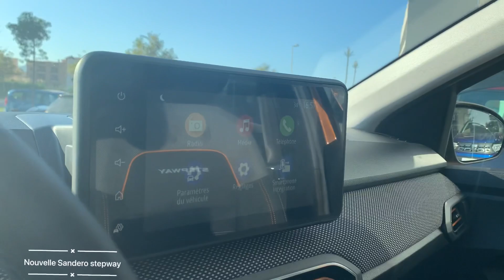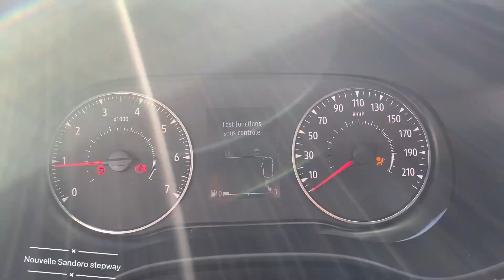Nouvelle sandero stepway 2022 orange - Visual Review!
Motorisation 1.5 dci 95 et 102 ch
                         1l tce essence 100 ch bva/bvm

Signature lumineuse à LED
Feux de jour allumage automatique
Jantes
Calandre avec inscription "Stepway"
Boucliers avant/arrière
Ski avant / arrière chromé
Poignées de porte extérieures
Rétroviseurs extérieurs
Barres de toit longitudinales
Equipements et options
Barres de toit longitudinales modulaires (gris quartz)
Inscription "Stepway" sur barres de toit
Peinture métallisée
Contours des aérateurs
Poignées d'ouverture portes intérieures
Volant soft feel
ABS (Anti-lock Braking System) & AFU (assistance freinage urgence)
ESP (Electronic Stability Program) + HSA (Aide au démarrage en côte)
Airbags frontaux
Airbags latéraux avant
Aide au parking arrière
Caméra de recul
Roue de secours complète

Régulateur et limiteur de vitesse
Projecteurs antibrouillard
Equipements et options
Rétroviseurs extérieurs réglable électriquement
CONDUITE ET APPAREILS DE CONTRÔLE

Climatisation automatique + Détecteur de pluie
Condamnation des portes électrique avec télécommande à radiofréquences
Condamnation automatique des portes en roulant
Pack: Carte mains libres + frein de parking électrique + accou- doir central
Lève-vitres avant électriques conducteur et passager
Lève vitre impulsionnel conducteur (avec fonction anti-pince- ment) + Lève vitre avant passager sur porte (non-impulsionel)
Lève-vitres arrière électriques
Volant réglable en hauteur et profondeur
Prise USB
AUDIO
Media Display 8»: Radio + Smartphone replication via cable USB + connexion Bluetooth + 4HP + écran tactile 8» + Support téléphone amovible